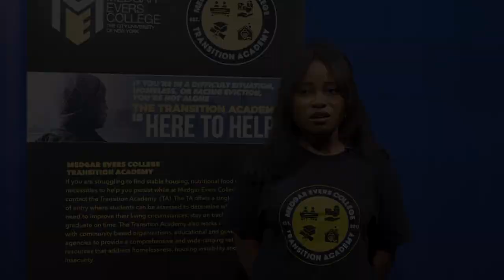Transition Academy at MEC - Join us to Combat Student Hunger!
Did you know that about 40% of college students face food insecurity nationwide? In this PSA, we name some of the most common factors impacting student hunger and how to join the fight to combat it.
Produced by MCCPAS Donna Actie and Colene Baker-Brissett.